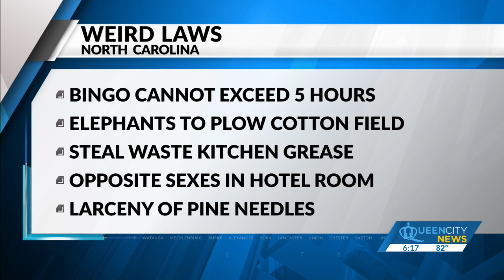Check out weird laws in North Carolina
It's illegal to sniff glue in Huntersville.